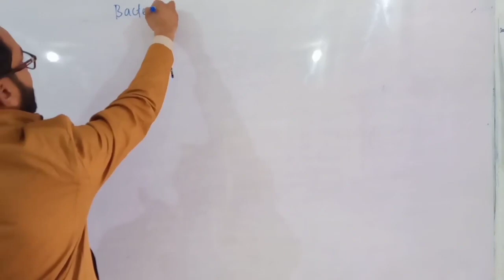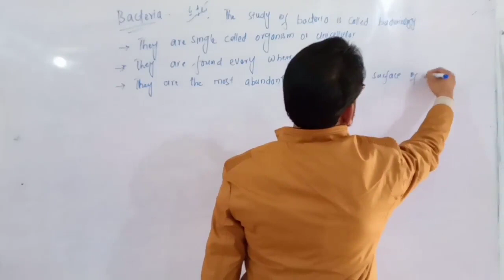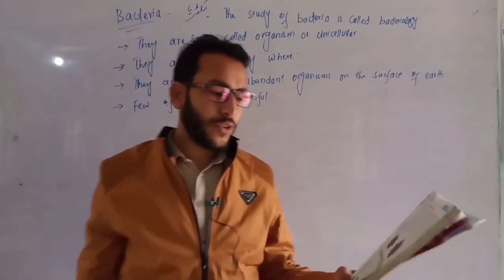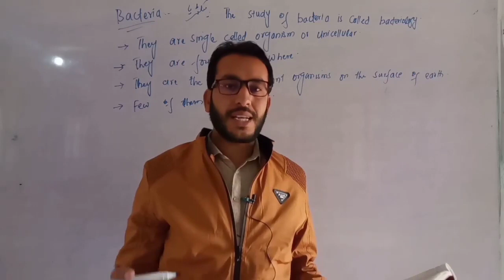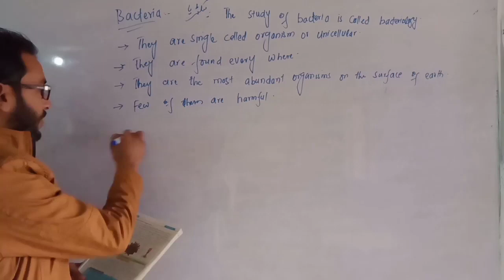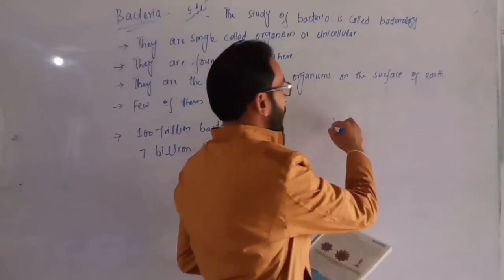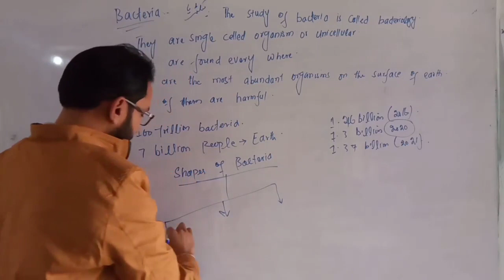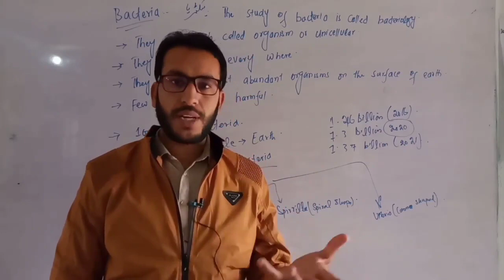Class 5th ScienceTopic: Bacteria